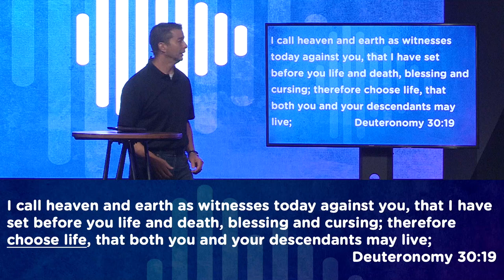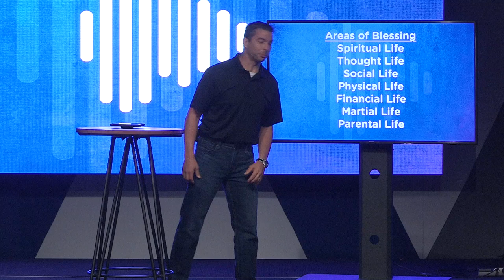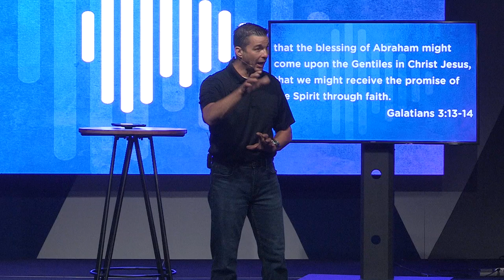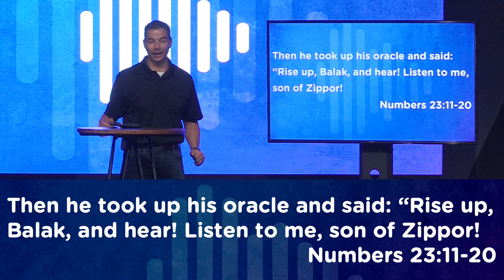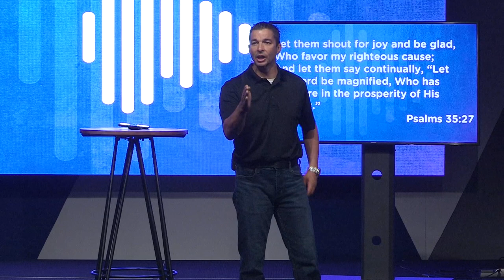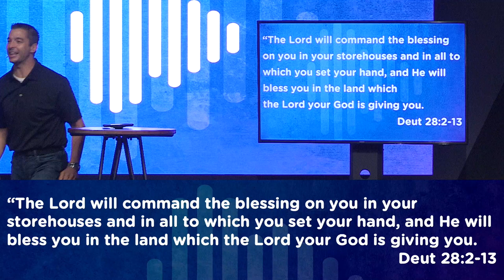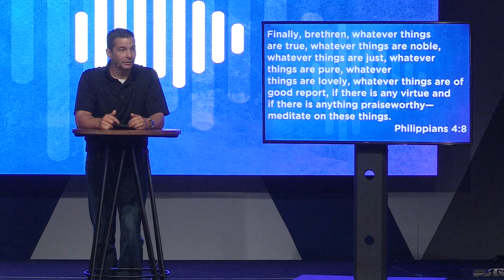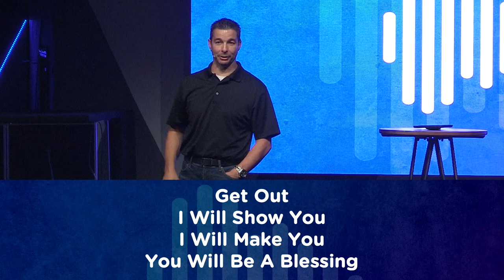Blessed Life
goALC.com